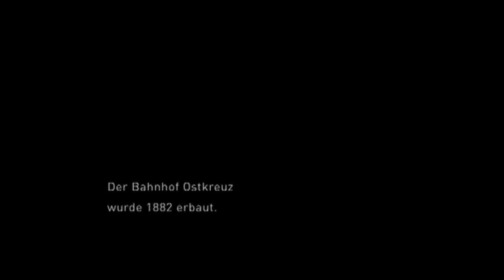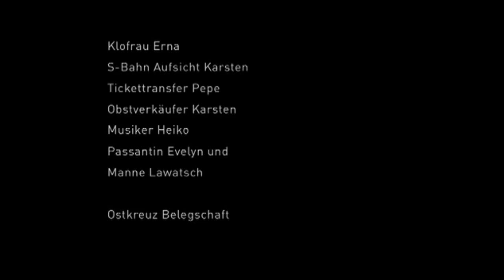STATION GARE BAHNHOF